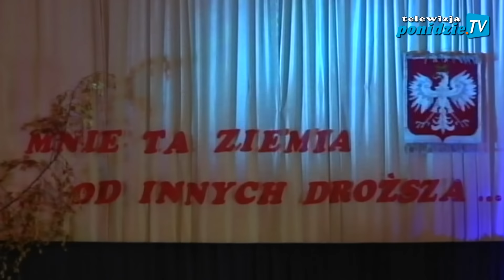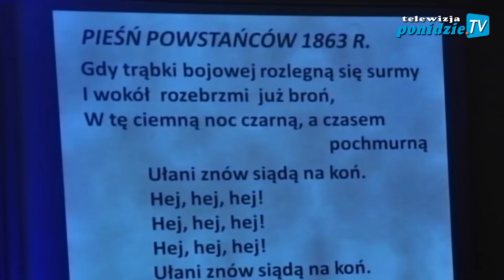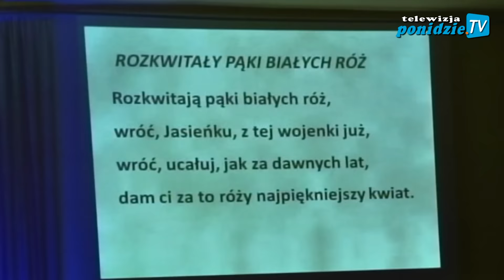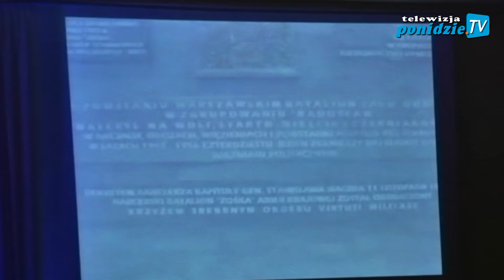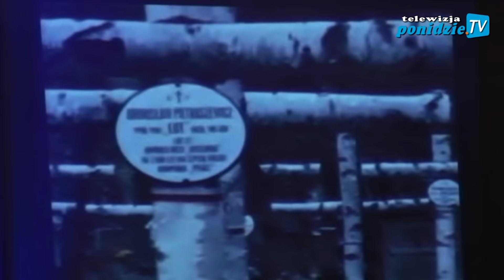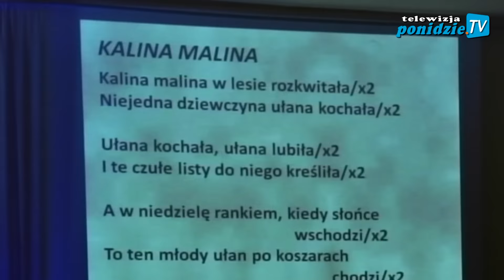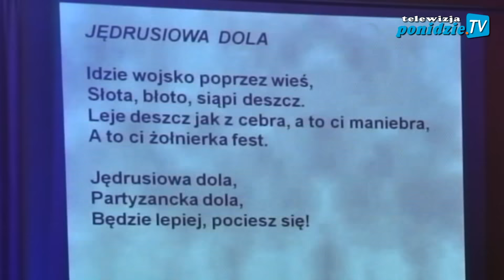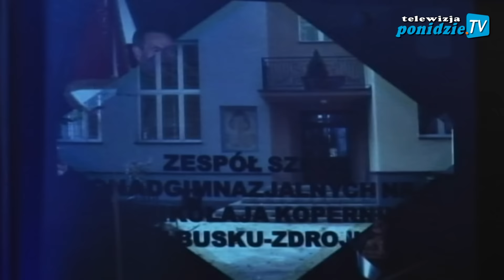Wieczór z Pieśnią i Poezją Patriotyczną w ZSP Nr 1 w Busku-Zdroju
We wtorek, 10 listopada 2015 roku, z okazji 97. rocznicy odzyskania przez Polskę niepodległości, w Zespole Szkół Ponadgimnazjalnych Nr 1 w Busku-Zdroju odbył się 'Wieczór z Pieśnią i Poezją Patriotyczną'.